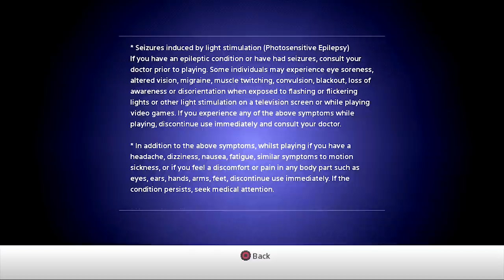PlayStation Classic - spędziłem z konsolą TYDZIEŃ i już wiem, czy warto ją kupić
Czy warto kupić PlayStation Classic?

Lista gier PlayStation Classic
Destruction Derby
Intelligent Qube
Jumping Flash!
Metal Gear Solid
Mr. Driller
Oddworld: Abe’s Oddysee
Rayman
Resident Evil Director’s Cut
Revelations: Persona
Ridge Racer Type 4
Super Puzzle Fighter II Turbo
Syphon Filter
Tekken 3
Tom Clancy’s Rainbow Six
Twisted Metal
Wild Arms